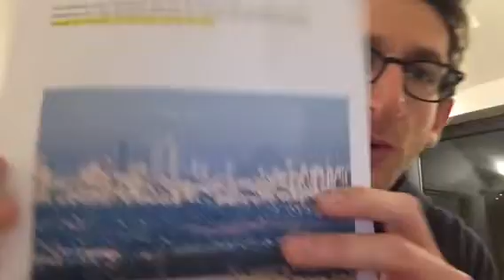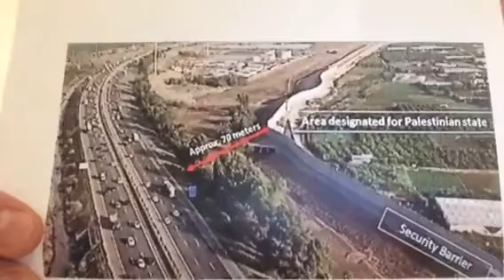La conférence de Paris et le magasin de miel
La France a organisé le 15 Janvier la conférence de Paris pour soutenir le processus de paix israélo-palestinien.